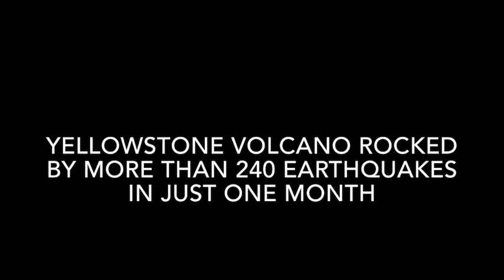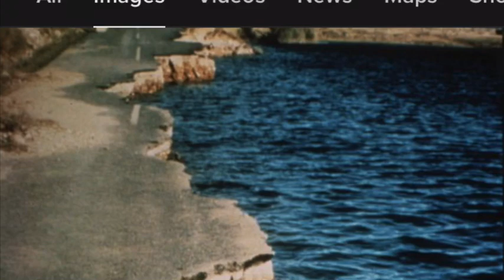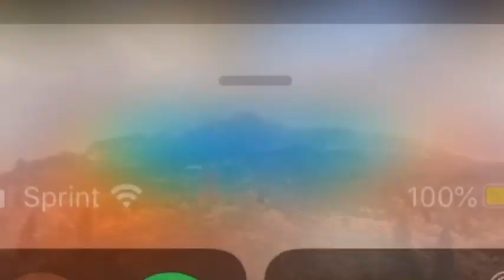Yellowstone volcano rocked by more than 240 earthquakes in just one month.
The Yellowstone area, which spreads across the states of Wyoming, Montana and Idaho, frequently experience earthquake swarms - with 241 earthquakes coming in the last 28 days. Monitoring services from the United States Geological Survey (USGS) show that all of the earthquakes have been relatively small, with the largest being a magnitude-1.5 tremor coming on December 14